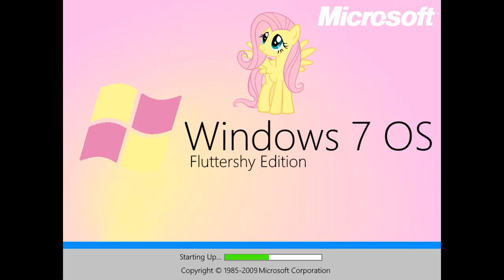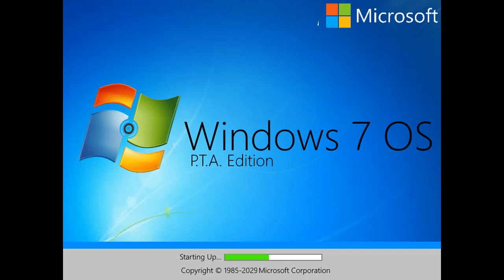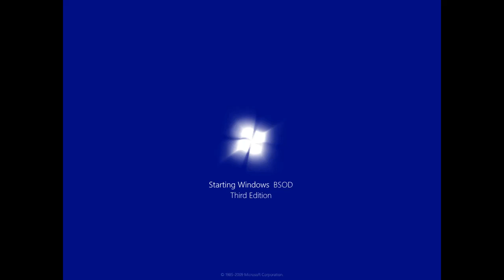Windows Never Released - The Second Iteration 3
Credits: MinderiaOSM, Emirhan Çayan's WNR Channel, Microsoft, and More!